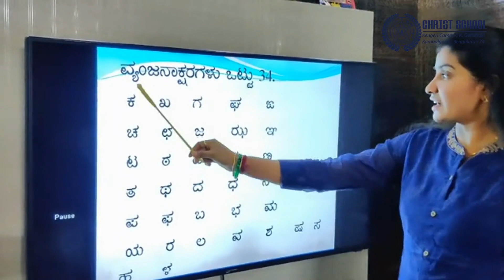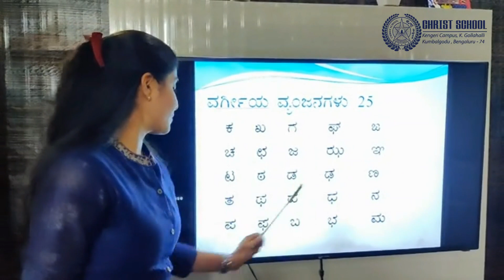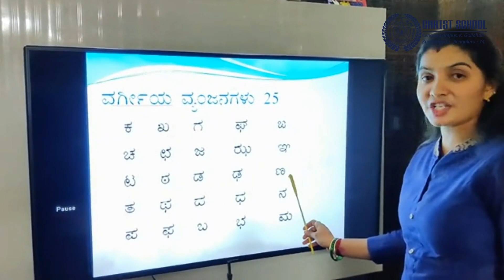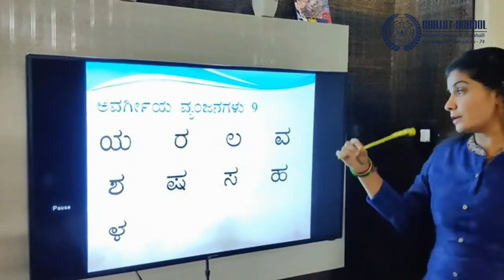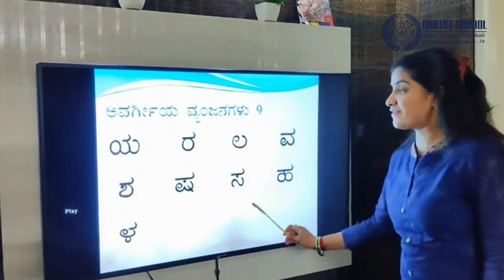Christ Class Room - Kannada Vyanjanagalu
Christ Class Room - Kannada  Vachanagalu by Teachers Mrs. Sudha
Class -2 & 3 classes
Subject - Kannada

Christ School Kengeri Campus
K.Gollahalli, Kumbalgodu Bengaluru -560026
Face book: Christ School Kengeri Campus